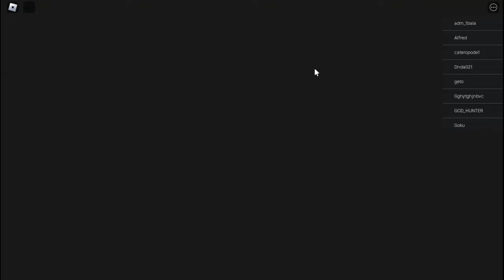COMO FARMAR STARDUST E GEMAS INFINITAS NO ALL STAR TOWER DEFENSE - E CONSEGUIR TODOS OS 7 ESTRELAS